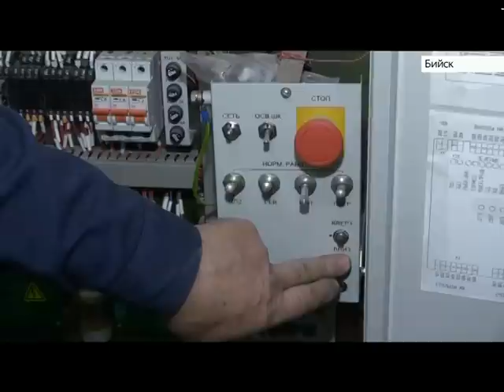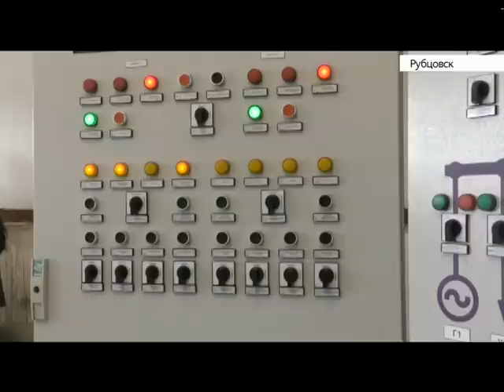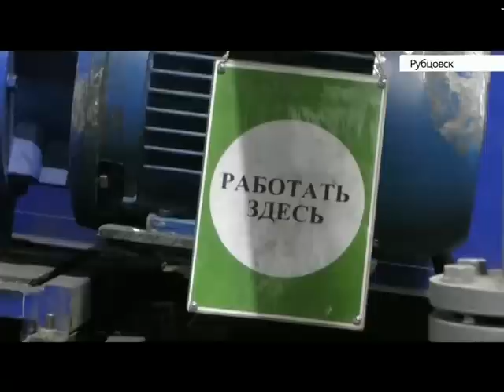Выпуск новостей 10:00, 31 мая